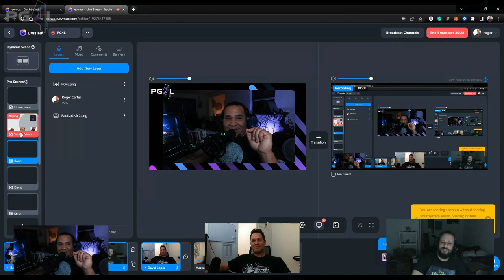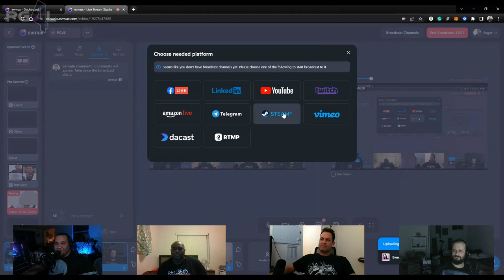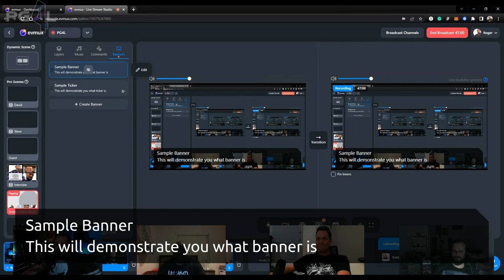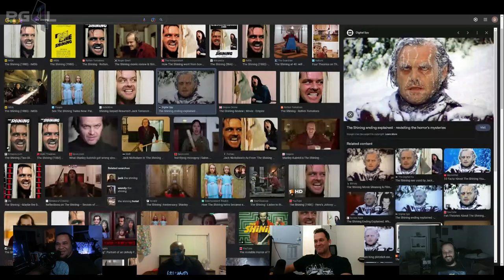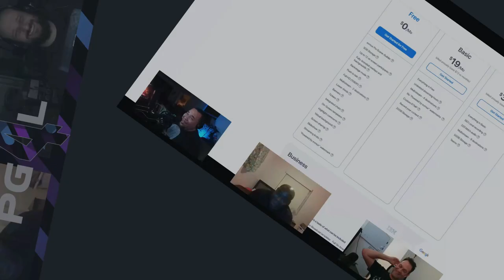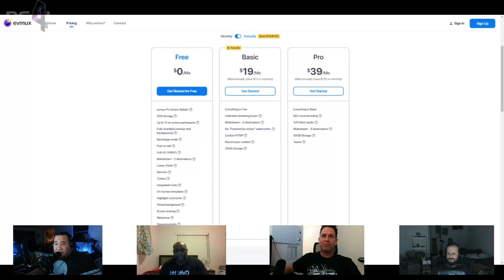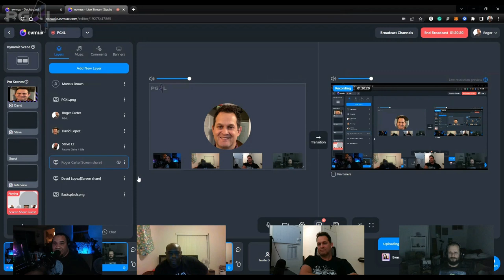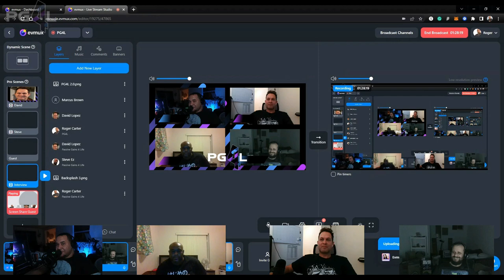Evmux Overview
Evmux is your streaming sweet spot. Evmux is a platform that allows users to create professionally recorded and live content right from their browser. It is described as being the "easiest way to produce stunning live streams and virtual content."

Welcome to the Passive Gains For Life Podcast. We are two regular guys, we both have families and stable jobs. Like most, we want the freedom to enjoy life, but on our terms. We've set out on a side quest in the game of life to better ourselves. We entertain with a purpose. We are not gurus by any stretch of the imagination. you'll know that immediately.

We react to self-improvement content, review the tools it takes to succeed online, and the skills we need to master, and we will have a guest or two.
Our show focus on 4 Pillars of success. Mindset, Skillset, Toolset, and Assets. By using these 4 Pillars ANYONE can earn Passive Gains For Life (PG4L). Did you see what I did there?. Anyways come hang with us and learn a thing or two along the way.

We look forward to hanging out and growing with you. It can get lonely out there when you are making a positive change in your life or trying to start a business. We understand that and we are in the trenches with you.